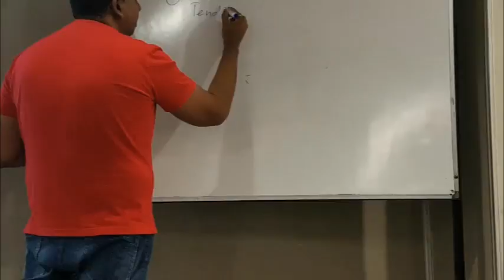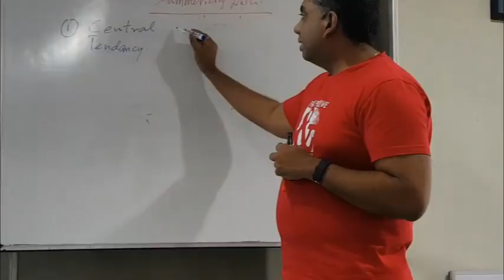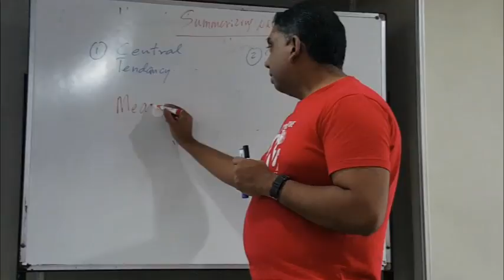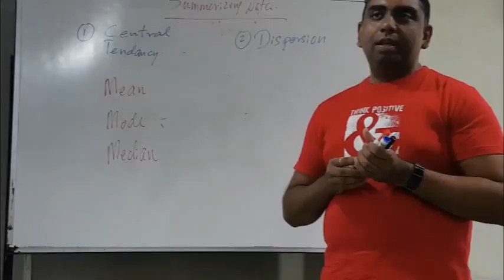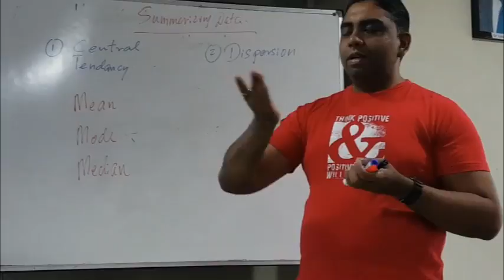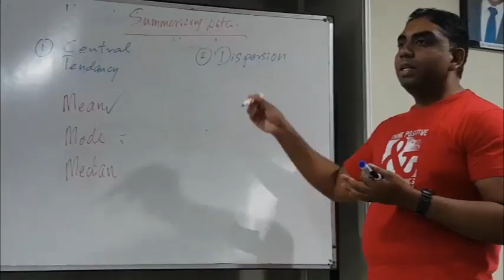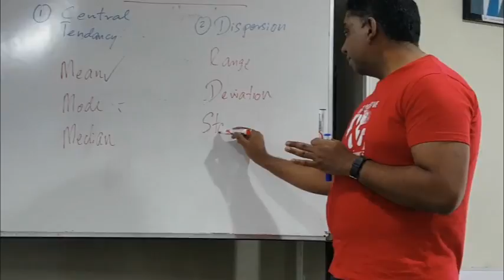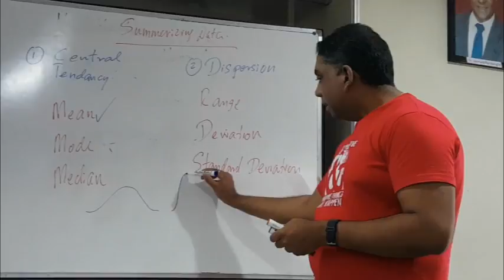Central Tendency and Dispersion